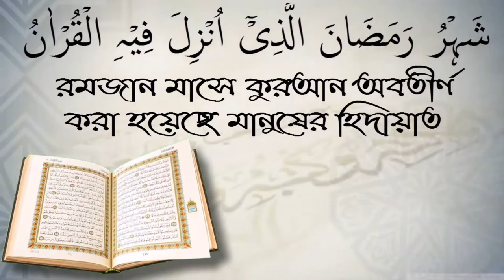অমুসলিম কে ইসলামের বিধি বিধান শিখানো যাবে কি? শায়েখ শফিউর রহমান।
অমুসলিম কে ইসলামের বিধি বিধান শিখানো যাবে কি?  শায়েখ শফিউর রহমান। আপনাকে AL FURQAN media.